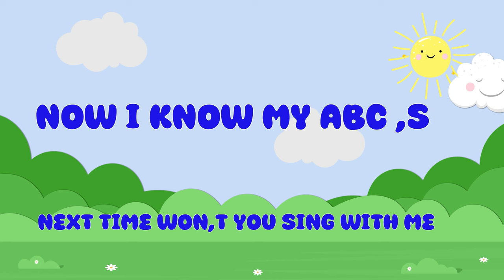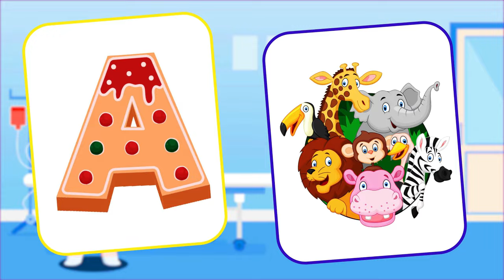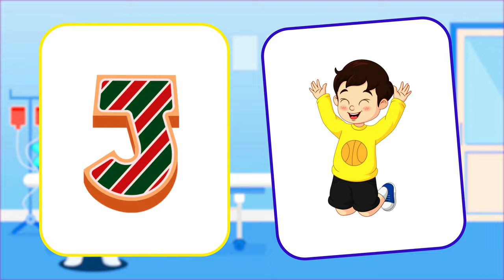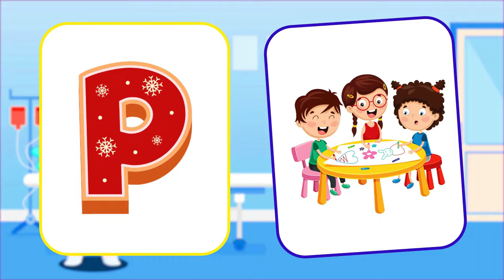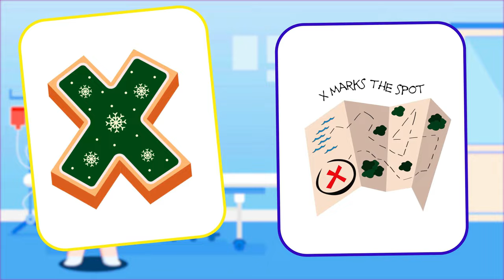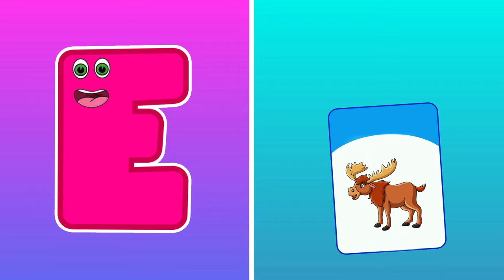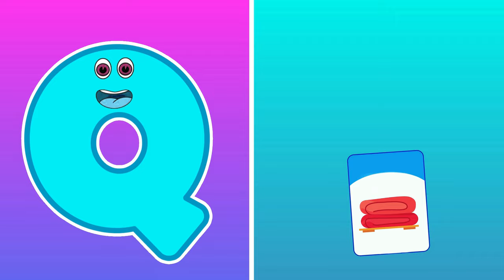ABC Phonics Song | Alphabet Song | Fun Learning Videos For 4 Year Olds | A to Z